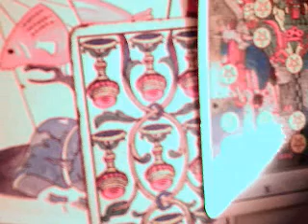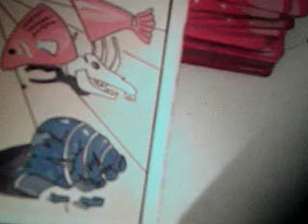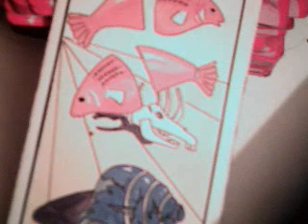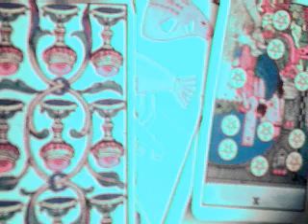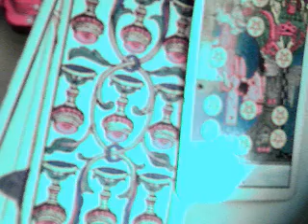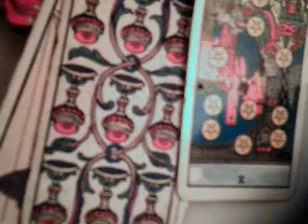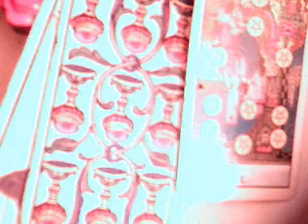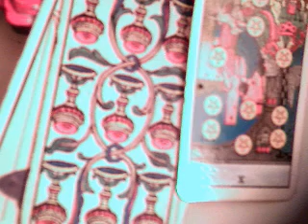Cáncer septiembre 2017 / carta de tarot sabidurìa